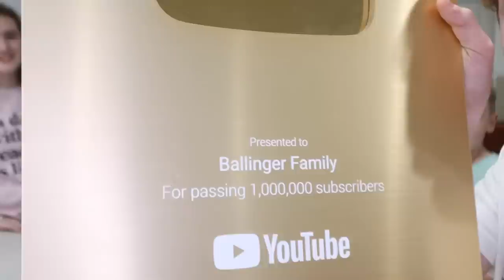WHAT'S IN MY MOUTH Challenge! 😱☠️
WHAT'S IN MY MOUTH Challenge! Hilarious but TERRIFYING. The kids take turns putting random things in our mouths-- WHILE WE ARE BLINDFOLDED. All of our videos are closed captioned and always family friendly.

Ballinger Family
2674 East Main Street, Suite E-747